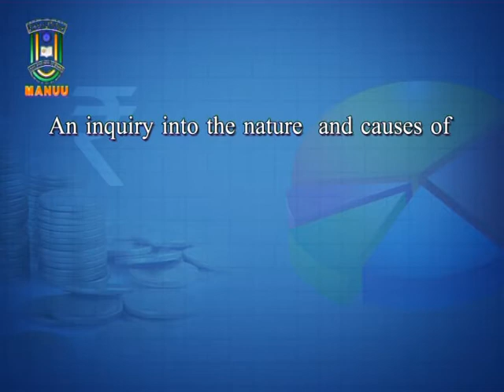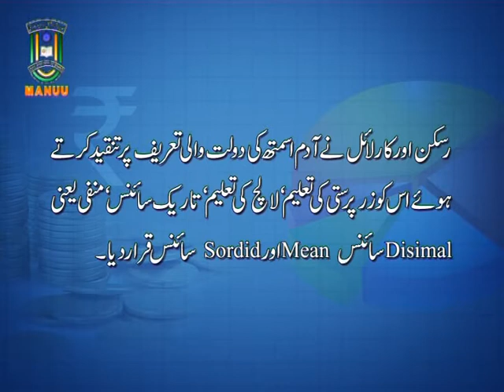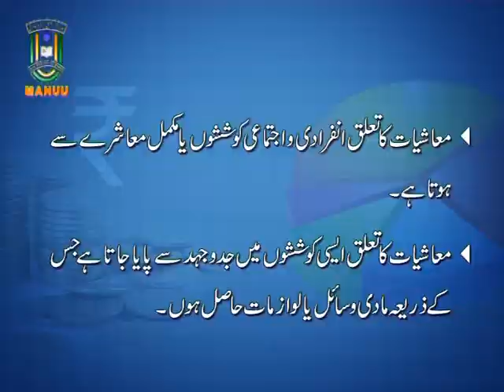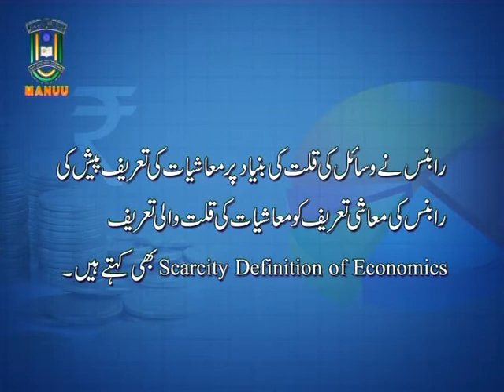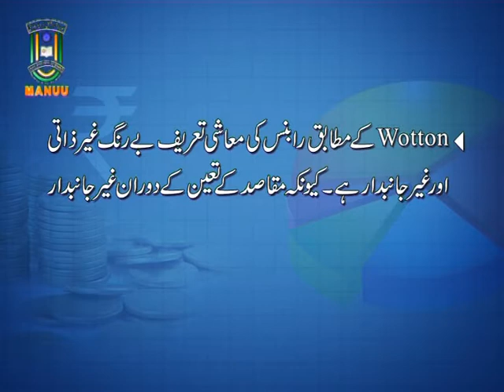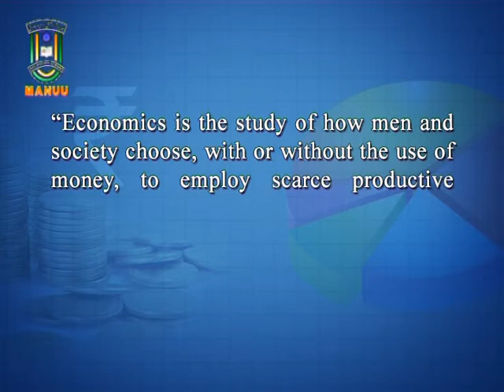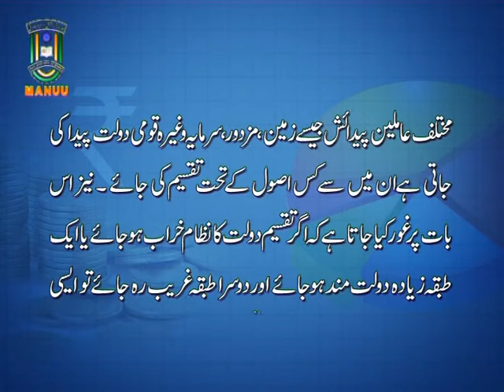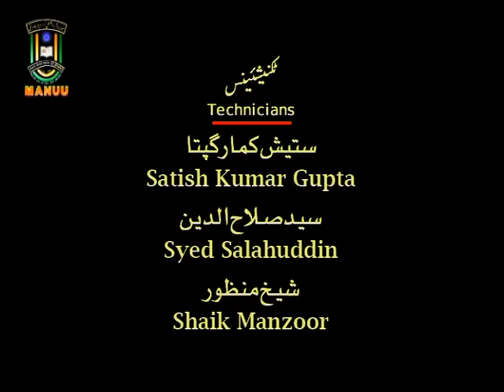IMC, MANUU_Introduction to Economics_B.A&B.Com_1 Year